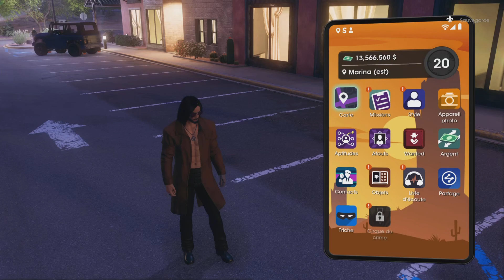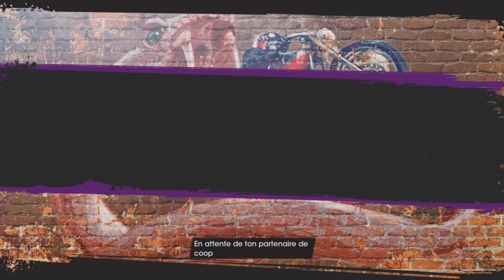SAINTS ROW #10 | COOP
- Abonnés ▶
- Partagez 🎥
- C'est simple Rapide et facile !